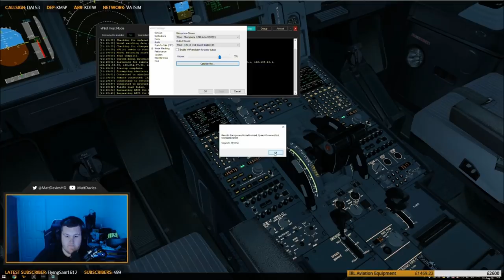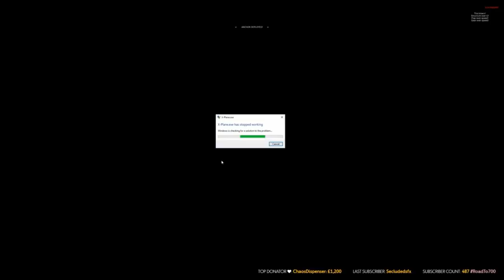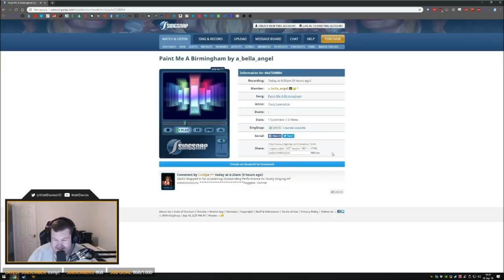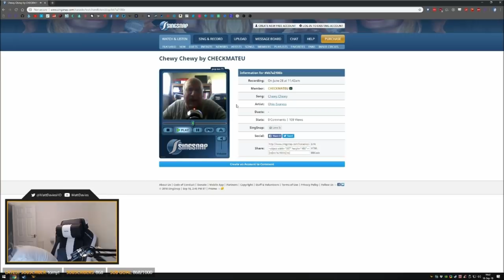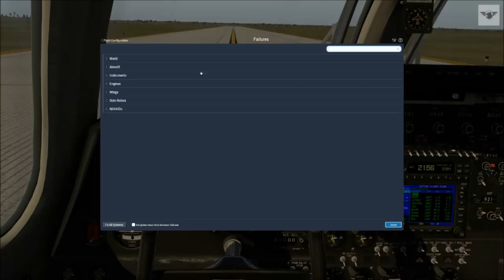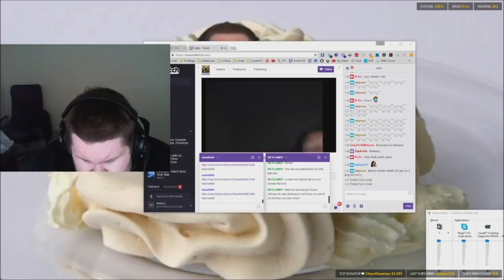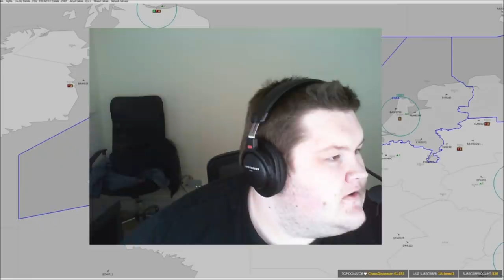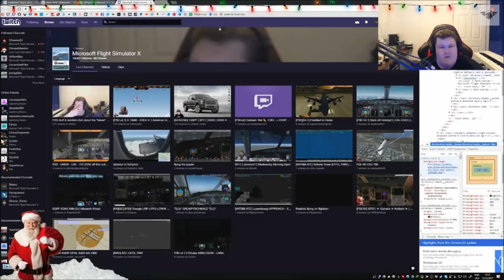Best of Matt Davies / Belynz - Funniest Moments - Part 2 - Twitch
The Best of Belynz and Matt Davies! Part 2 out of 2 featuring Matt Davies (previously Belynz) and his funniest moments from his Twitch channel. With mainly Flight Sim, you might also see clips from IRL or other familiar games!